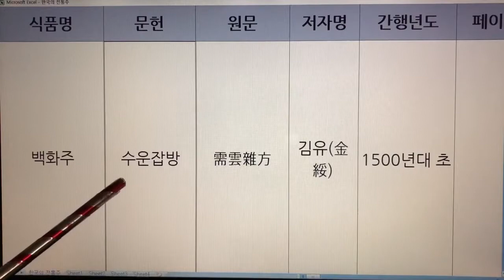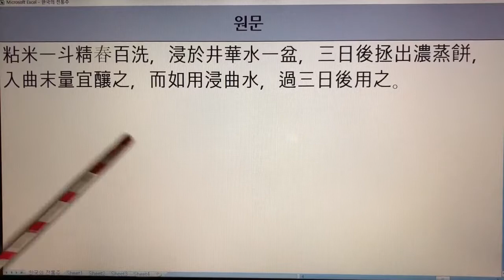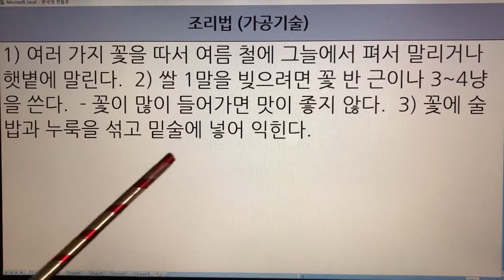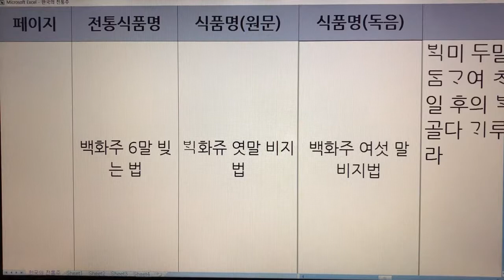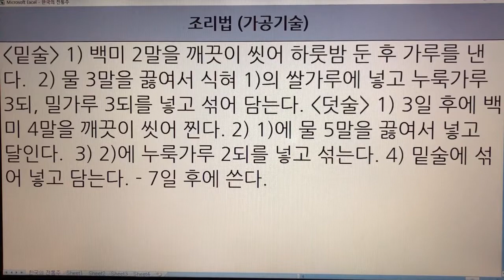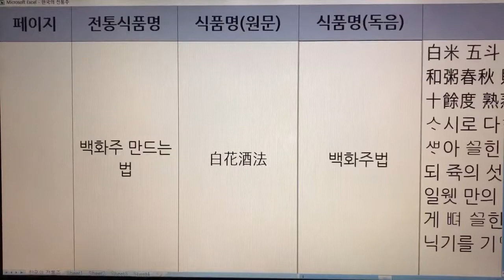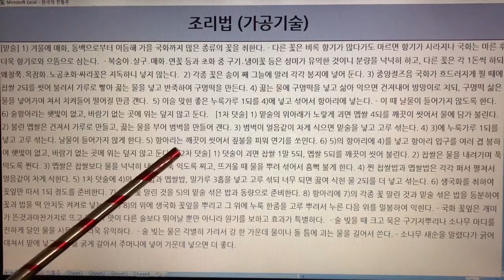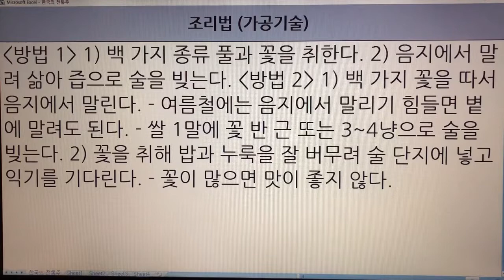52. 한국 전통술(Korea Traditional Sake) - 백화주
52. 한국 전통술(Korea Traditional Sake) - 백화주

52. 백화주 - 역주방문, 주찬, 규합총서, 음식디미방, 수운잡방, 산림경제, 박해통고, 온주법, 조선무쌍신식요리제법, 주방문, 주방문초, 규합총서, 임원십육지 - 보양지